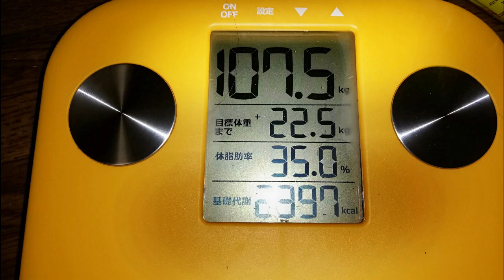【－３０キロチャレンジ】19/180日目💪人生最後のダイエット🎈XM3&SuperMIX